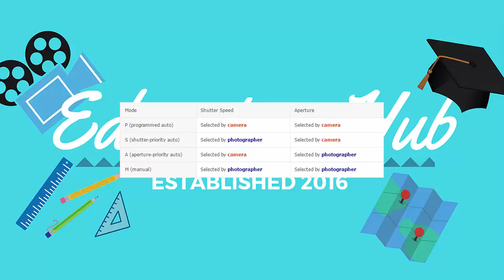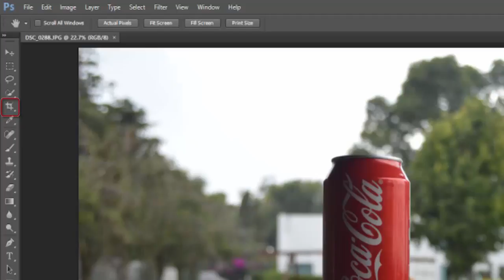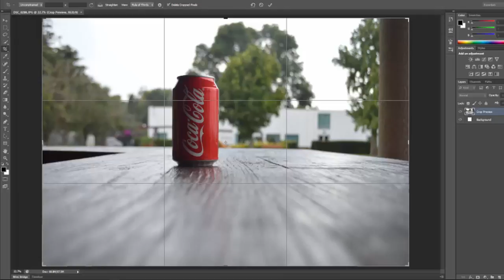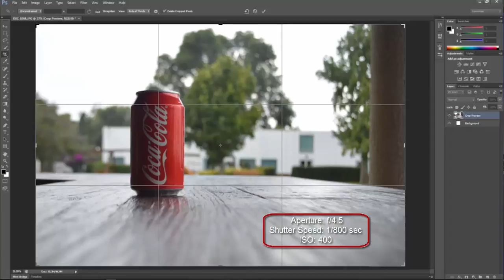Aperture and Rule of Thirds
This video will explain the four manual modes that you find in a Nikon DSLR and will explain the Importance of Aperture and Rule of thirds.
If you want to find out more about the Nikon Manual modes make sure to pay them a